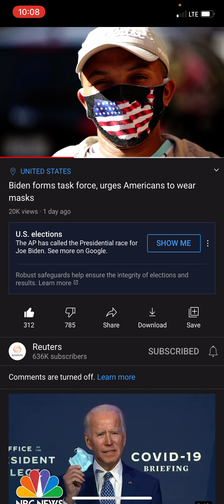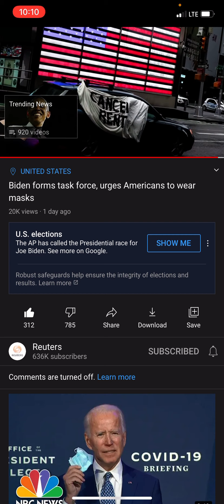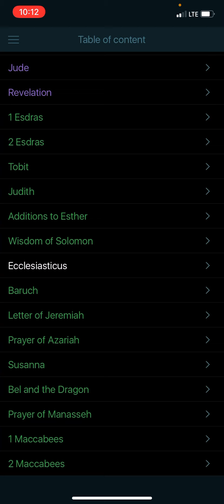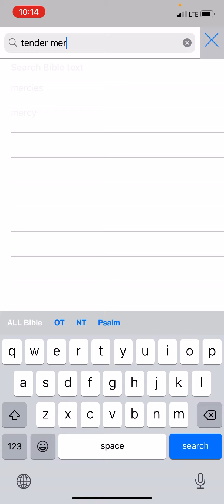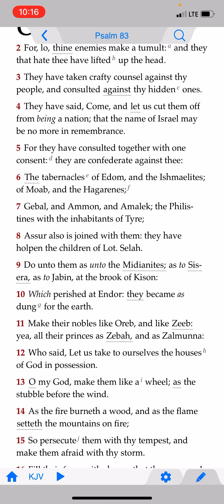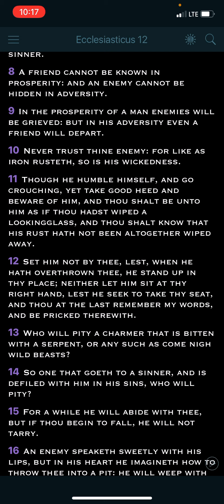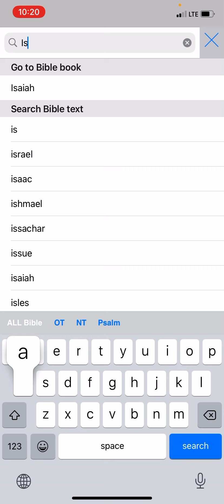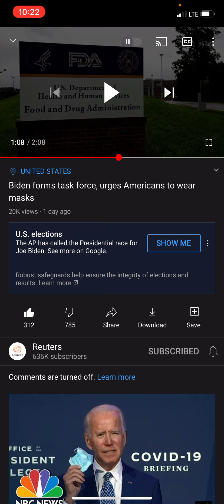He Will Throw Thee in a Pit!